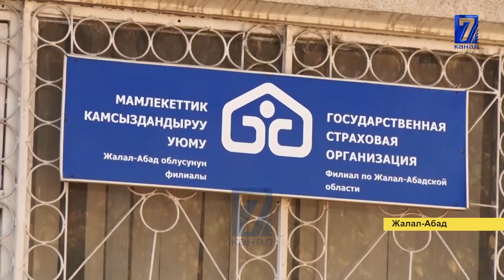КАМСЫЗДАНДЫРУУДАН КАЙГЫГА БАТКАН YЙ БYЛӨ